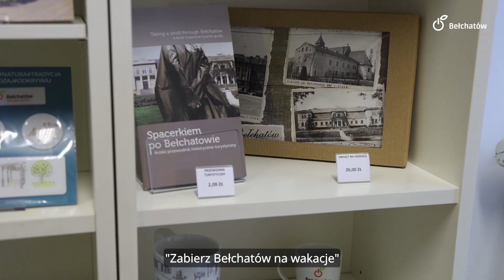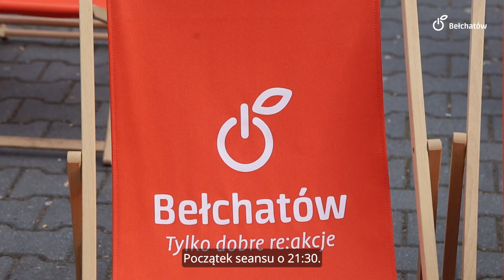Minął tydzień w Bełchatowie - 15.07.2022 r.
Zapraszamy do obejrzenia kolejnego odcinka z cyklu "Minął tydzień w Bełchatowie". Tym razem powiemy zmianie organizacji ruchu na Okrzei, planowanym remoncie na Binkowie, modernizacji lodowiska i dużych pieniądzach na kolejną elektryczną emzetkę. Ponadto będzie o ciekawym konkursie i propozycjach na letni wypoczynek.